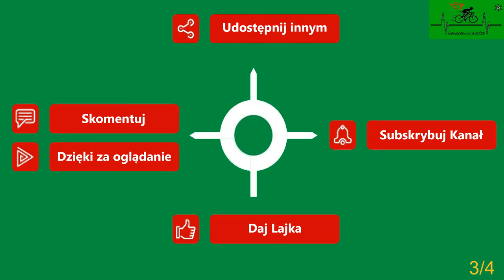Czaplin Wielki - Otok cz. 3 droga powiatowa zima